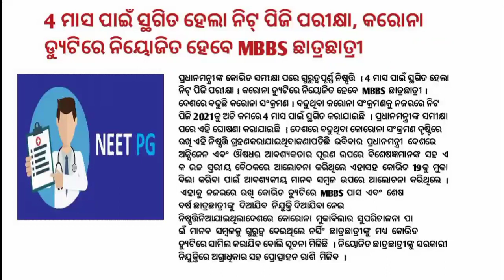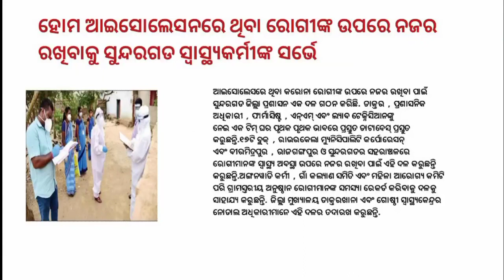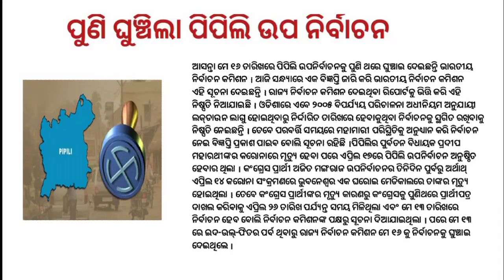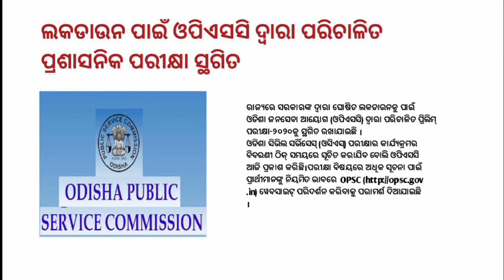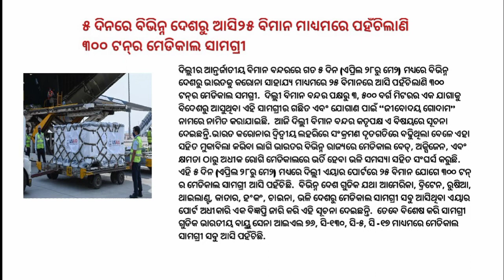Today odia breaking news | Odia samachar